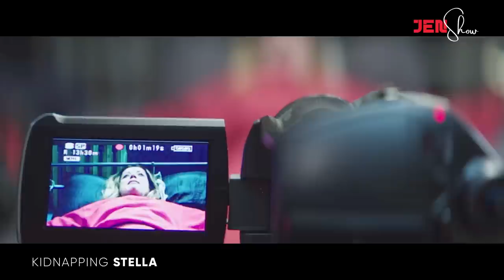A BIALNU an KIDNAP hmiah, a lo la RAI zui, a thianpa nena an chet dan TENAWM tak chu...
A MUTHILH apiangin a hriatna a HLOH vek thin a, thil mak tak tak a tawng zui!

SIMEIKHU in khawvel a SU DAWN, thil nung 75% vel chu MANG vek tura ngaih a ni!! Part #1

Car accident ah a LETLING in a tang, TLANGVAL SUAL zet a rawn LANG ve bawk, tichuan le... Part #1

JenShow channel ah hian sap film lehlin emaw, korean film lehlin emaw, movie hmuhnawm tak tak a tam thei ang ber kan rawn dah zel dawn a ni.